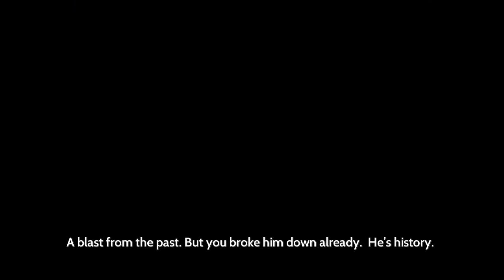Furier - 21💀 - death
wow so turns out the story ends when an old guy shows up and just shoots the stranger right in the face, weird